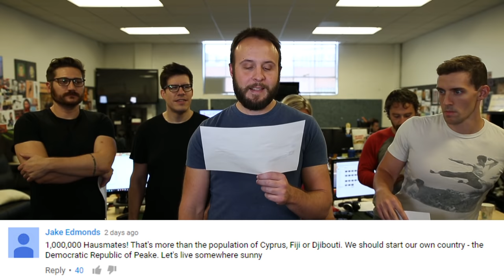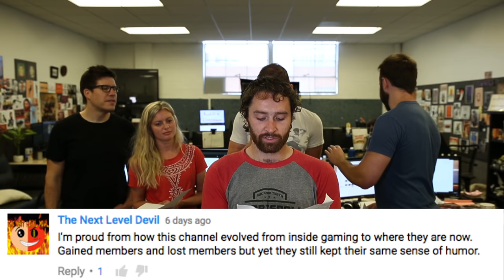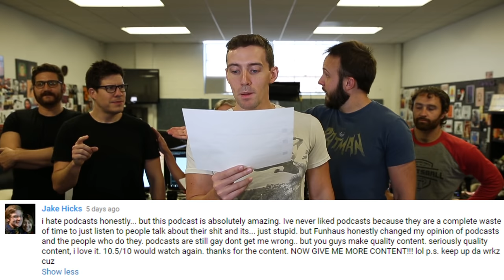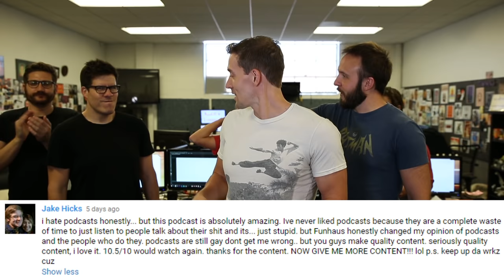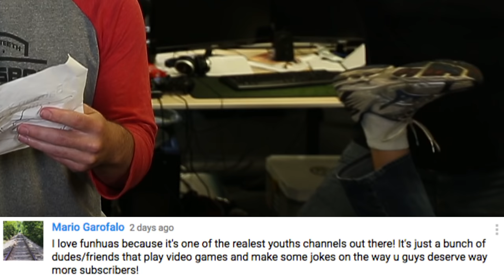SO EFFING POSITIVE - Funhaus Comments #25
Bang Di finished his last set and nearly collapsed on the cold gym floor.  He wanted so badly to get jacked, but it was becoming more and more difficult to find time for a pump. Through sweat-stung eyes he glanced at the the syringe his trainer had coyly left for him beside the bench.
No, he thought, I'll do this the right way.
I will remain true.
For James.